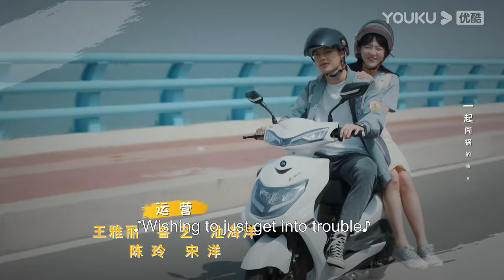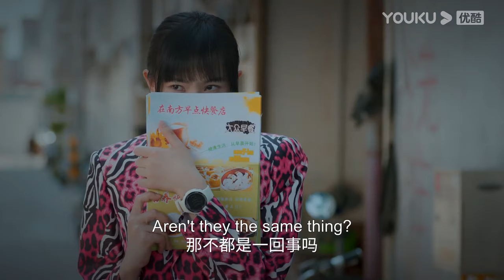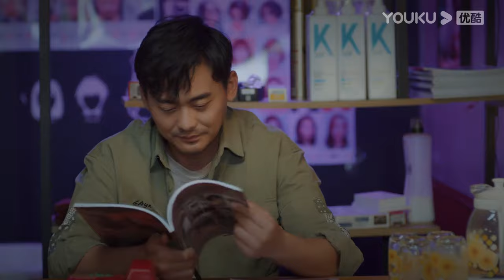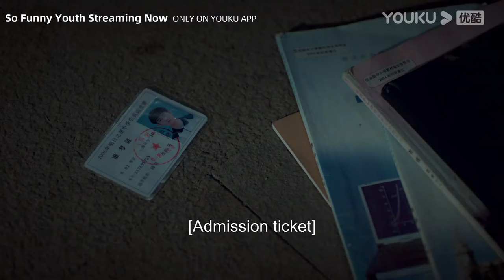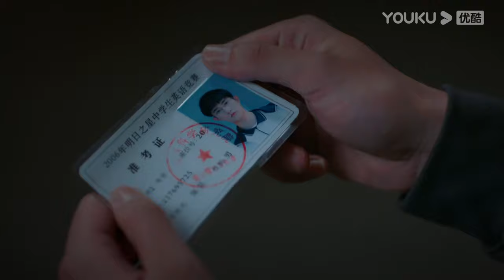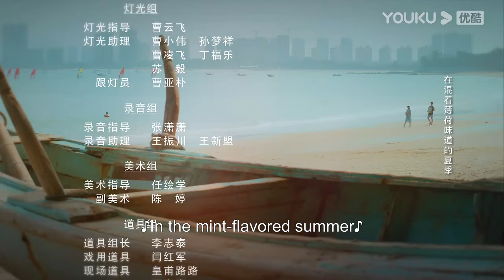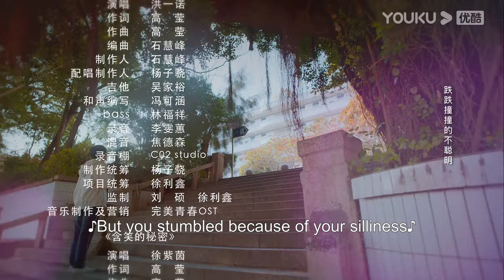[So Funny Youth] EP04 | Teen Drama | He Yu/Chen Yixin/Li Jiahao/Niu Zemeng/Tan Xiaofan | YOUKU